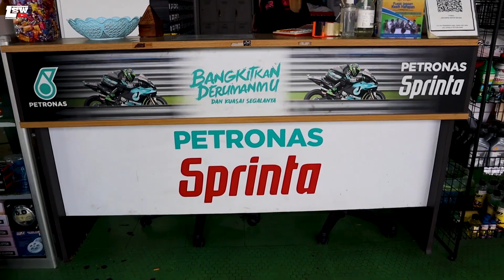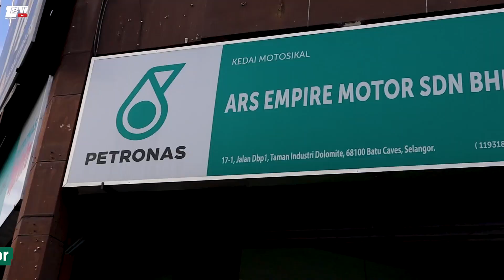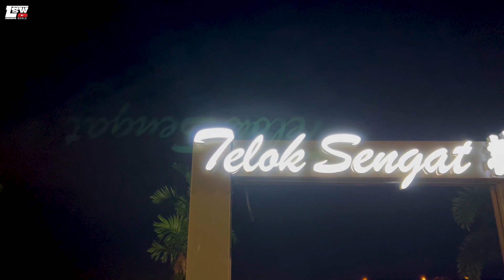#806 RIDE PENUH CABARAN 3DAY 2NIGHT BERSAMA RIDER2 PETRONAS KSRP|TEST MINYAK F900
Assalamualaikum!

Nak beli barang2 motor? boleh beli di kedai shopee saya

Lagu outro!

and Stay Positif!!